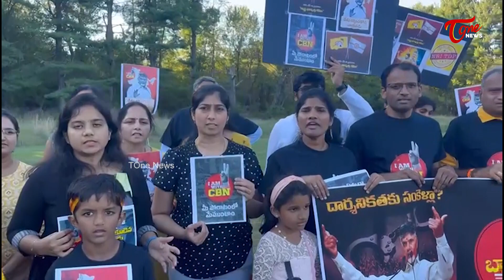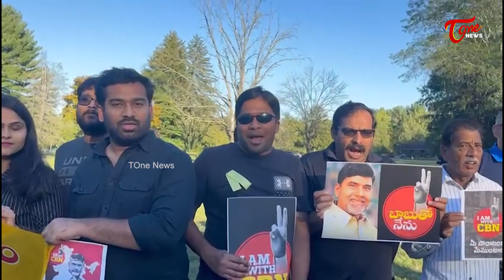చిన్న పిల్లల సైతం అరెస్టును ఖండిస్తూ నిరసన | Protest In America Over Chandrababu Naidu Arrest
చిన్న పిల్లల సైతం అరెస్టును ఖండిస్తూ నిరసన | Protest In America Over Chandrababu Naidu Arrest | TOne News